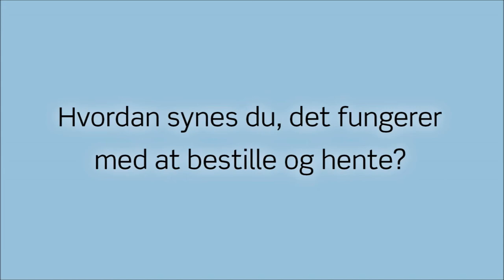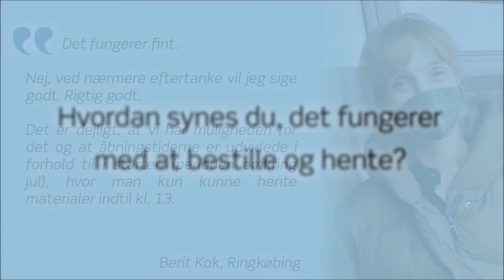Samfundet gik i stå og kultur og biblioteker forsvandt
Vincent Hendricks på Det Bibliotekspolitiske Topmøde, 8. april 2021